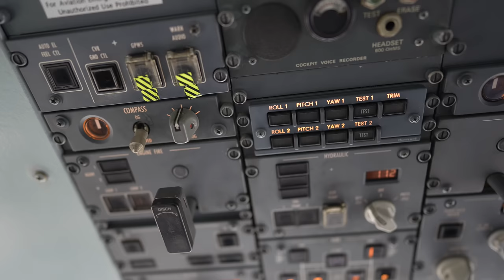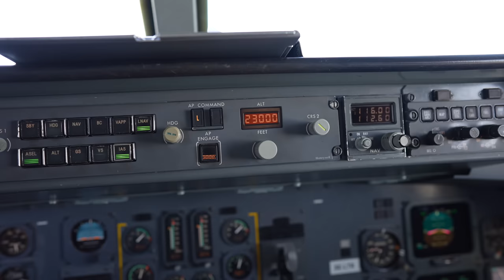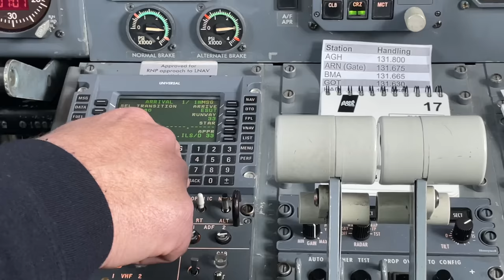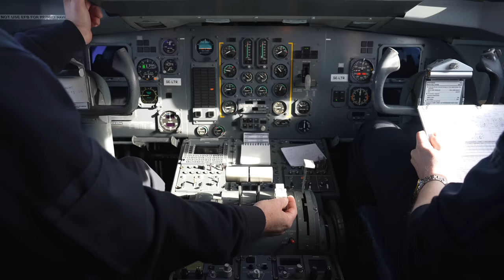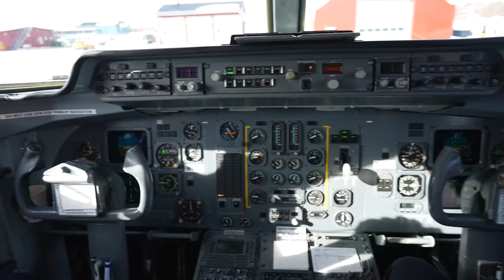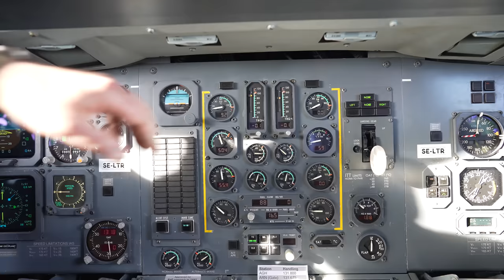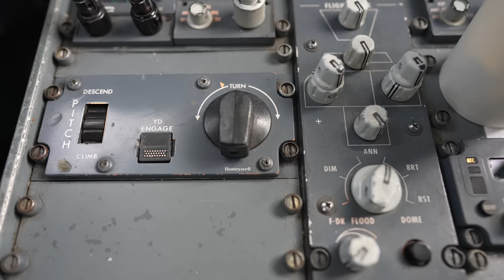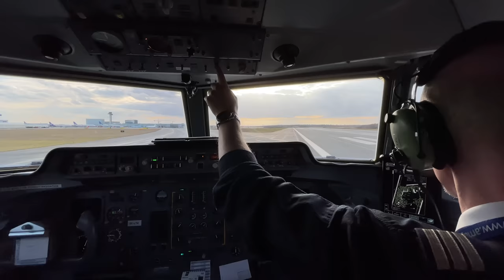From the flight deck: flying one of the last Fokker 50s in Europe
With only about 200 ever built worldwide and far fewer still in service, finding a Fokker 50 to fly can be quite a challenge. But the Fokker 50 is the heart and soul of small Swedish airline Amapola Flyg, which got its start carrying mail and now operates passenger flights to smaller communities throughout Sweden. Gabriel Leigh recently joined the crew from Amapola for a trip from Stockholm to Hemavan and back.

About Flightradar24

Flightradar24 is a global flight tracking service that provides real-time data on thousands of flights around the world. Our service is currently available online and as an app for your iOS (iPhone, iPad, iPod Touch) or Android device. Flightradar24 has the largest ADS-B network in the world with over 25,000 connected receivers and sees 2+ million users per day.